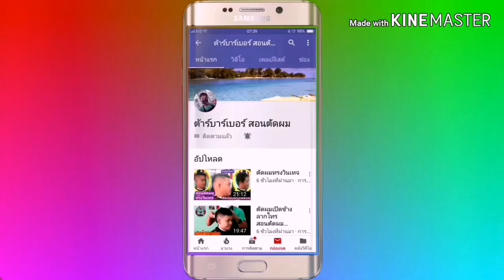ตัดผม สกินเฟด SkinFade. ราคา 3000 แพงหรือถูกทำไมลูกค้าถึงยอมจ่าย​ เพราะสิ่งนี้?? 🤔​